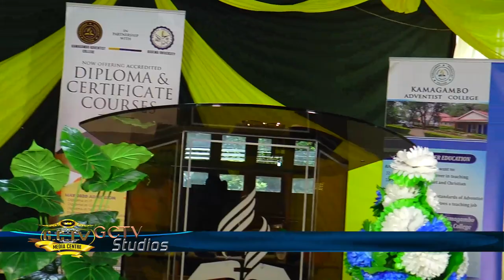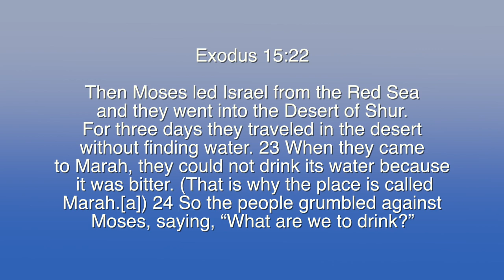Pr, Michael Onyango - Day 4 , Bitterness to Betterness- Kamagambo Adventist College